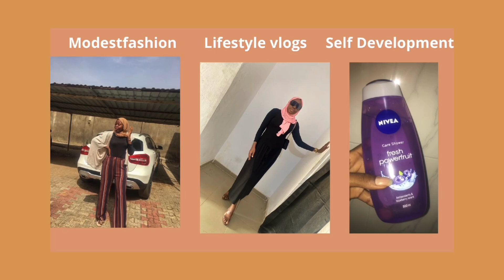Things I wish I knew as a 20year old: Relationship+ Friendships + Boundaries+ Life Goals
Hi guys, in today’s video am going to be sharing things i wished i knew in my early 20s. I hope you learn a thing or two if you are in your 20’s.

Lotsa ❤️,
Nusrah

How to Be A HIGH VALUE WOMAN IN YOUR 20S | 10 traits of a high value woman

Sub count: 802 thank you so much🤎

FAQ’S:
Where are you? Lagos, Nigeria.
Age? I am 27 years old and My birthday is July 24.